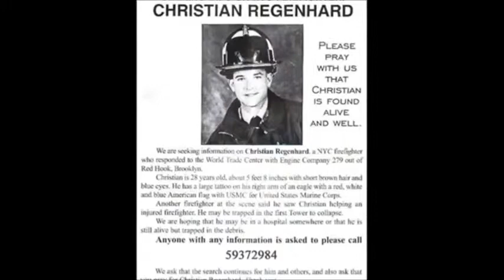Never Mind - 21st Century Chaos